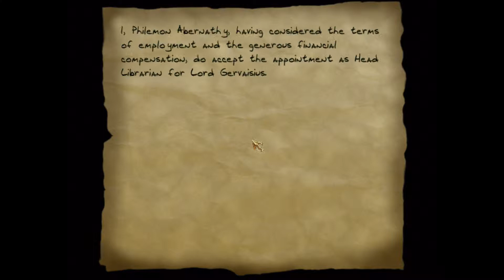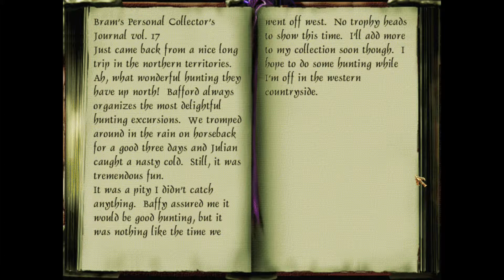Let's Play Thief II - Part 43 - Get the Mask, Get the Money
Finally my favorite game of all time. The reason I started the channel. Join me as bumble through what is my opinion the best game ever made. Well with the exception of mantaling. And boring lockpicking. Oh ya and sometimes insane AI. I still love you Thief.